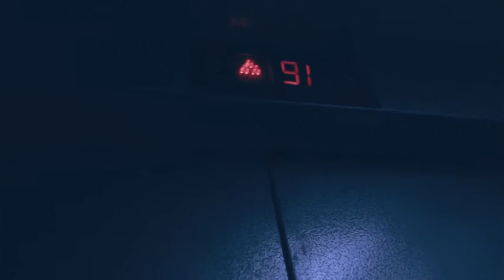March 14th, 2024